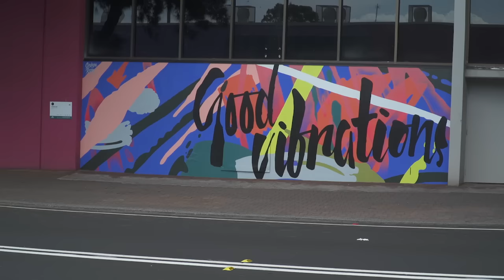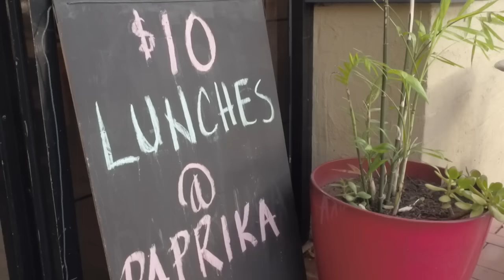In The Loop - Episode 14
This month we checked out MTV Beats & Eats, the Wonderwalls Festival & the Santa Claus Pub Crawl. We sat down with Michael McKeogh from Fibre Optic Design & Construct about his Innovative Business & Professor Bert Roberts from UOW to chat about the discovery of the Hobbit Human & Hana got cooking with Venesa from Paprika. The i98fm team went head to head at Segway games thanks to Segway Tours South Coast & we got into the Christmas spirit with Carols on Crown.

Adventure & Play
Segway Tours South Coast are giving away a Coolangatta Vineyard Segway Tour for 2 Guests valued at $200 to win share the episode or segment on your social media and let us know in the comments who you will be taking with you.

Innovative Business
We are giving away 2 copies of 'The Headline Edge: How you can get famous in the media through free PR' by Neryl East.

Paprika is giving away a $100 voucher to win share the episode or segment on your social media and let us know in the comments who you’ll be treating to dinner at Paprika

All winners will be announced in next month’s episode, good luck!